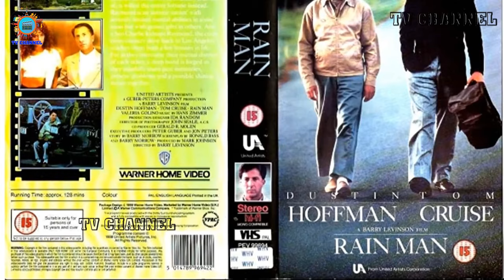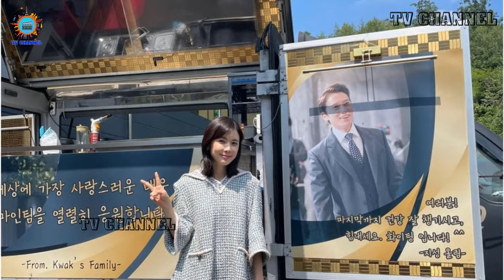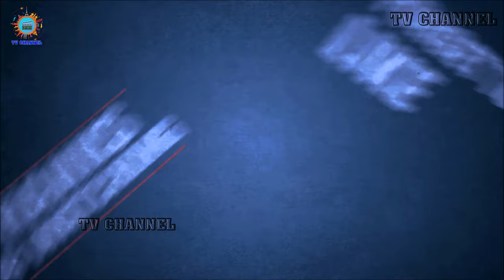Ji Sung's [actor] Family - Biography, Girlfriend, Wife, Daughter and Son